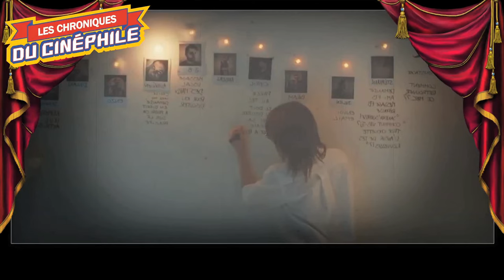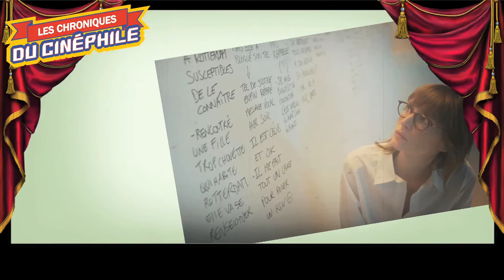LCDC - Le syndrome des amours passées (Cannes 2023)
Chronique critique sur la sortie d'un film qui pourrait sonner comme une énième comédie sur l'amour, mais qui s'avère être beaucoup plus profond, que ce que son pitch pourrait laisser penser, "Le syndrome des amours passées"